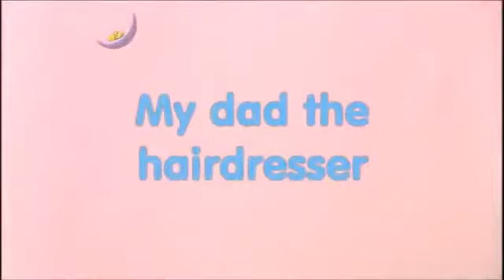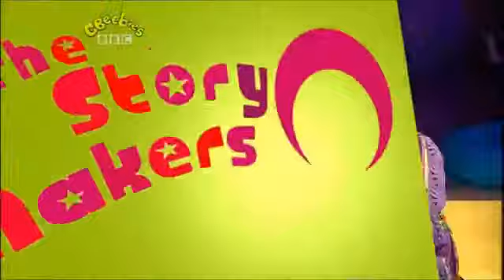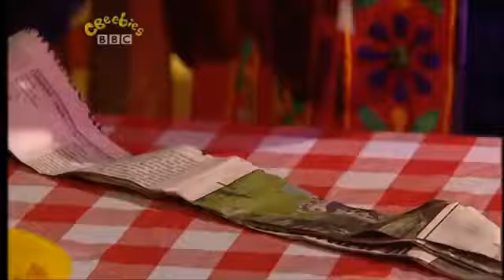The Story Makers: Series 3: Hats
When midnight strikes in the children's library, it's time for the Story Makers to come out and make new stories ready for the children who are coming in the morning. Rossetti puts on a disguise to fool Jelly and Jackson.

Story Maker: Rossetti
Stories
Playbook: My dad the hairdresser
The Three Bears: A bit of a fiddle
Blue Cow: Blue Cow and the cowboy